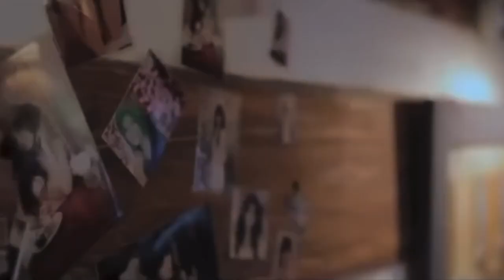จะได้ไม่ลืมกัน (Ja Dai Mai Leum)